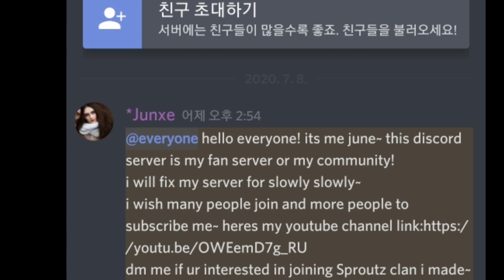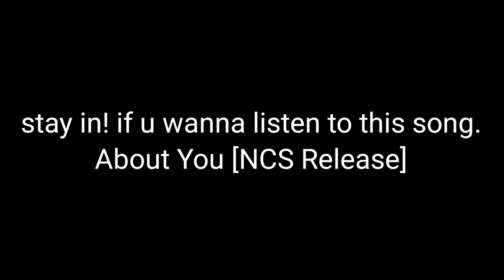Join my discord server! Link in description!!!♥♡♥♡